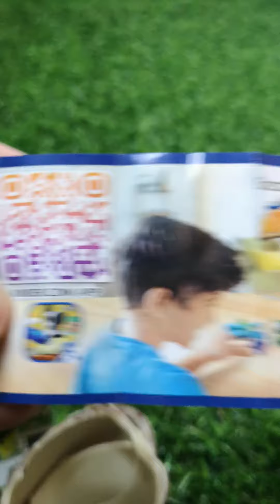Kinder Surprise Opening! Yummy Kinder Surprise! ASMR Video Ep:49